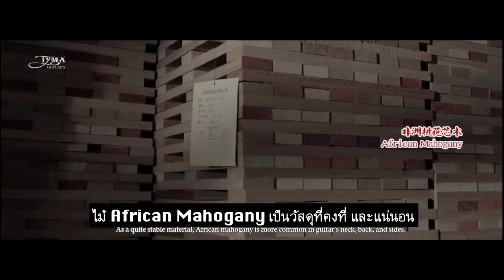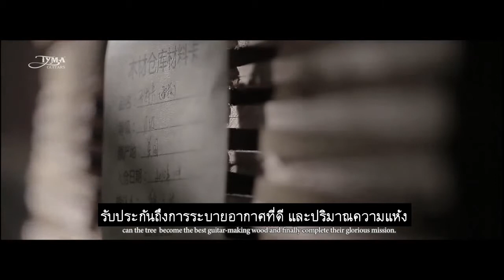พิถีพิถันในการเก็บไม้ของ โรงงาน กีต้าร์ TYMA โดย CEO Henry Huang